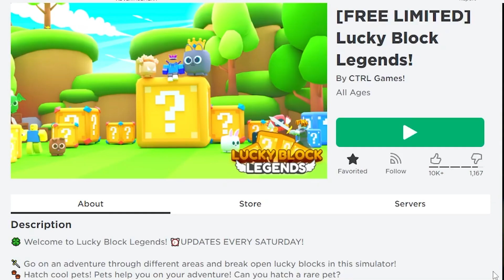วิธีรับคอสตูม Hacker Halo ในแมพ Lucky Block Legends! | ROBLOX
กล่องสุ่มอาร์ตทอยของแท้สุดน่ารักจากPOPMART มาจุ่มกันเลย

กล่องสุ่ม POP MART Zsiga We're So Cute Series

กล่องสุ่ม POP MART THE MONSTERS รุ่นกลุ่มดาว

กล่องสุ่ม POP MART DUCKOO FARM Series

Pop MART SKULLPANDA The Mare of Animals Series กล่องสุ่ม

ฟิกเกอร์ POP MART SpongeBob Life Transitions Series

Pop MART Disney กล่องสุ่มฟิกเกอร์เจ้าหญิงครบรอบ 100 ปี